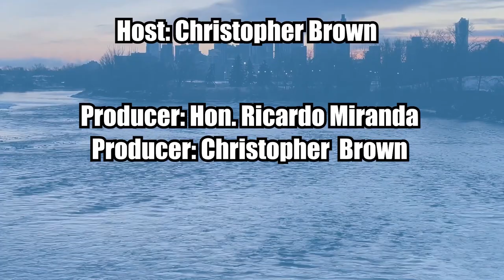Episode 469 How Do We Fix Healthcare?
Welcome to the Cross Border Interviews With Chris Brown, Today's guest is Dr. Raj Sherman, discussing How to Fix Alberta's Healthcare System.